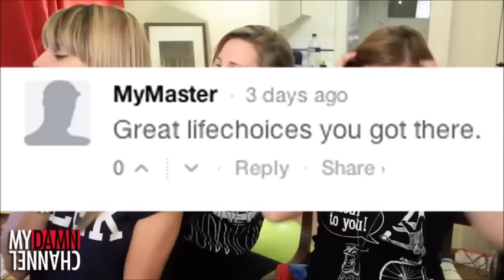Mamrie Hart, Grace Helbig & Hannah Hart// Funny Moments (Part 2)